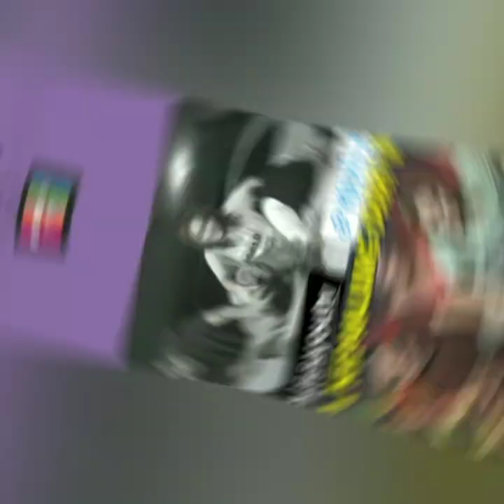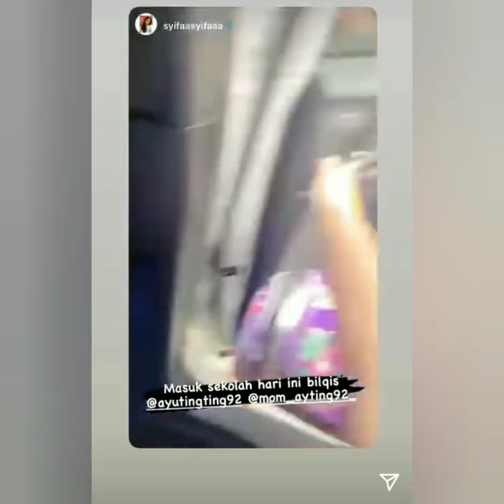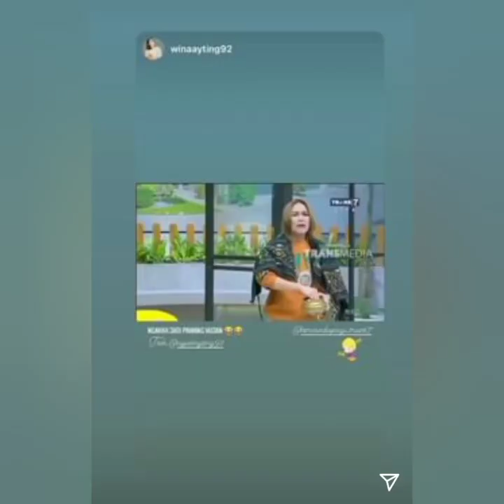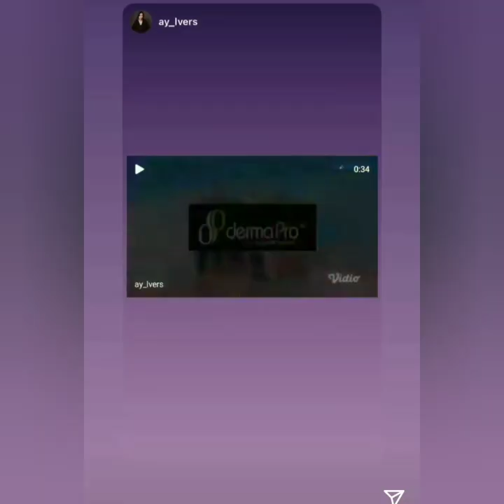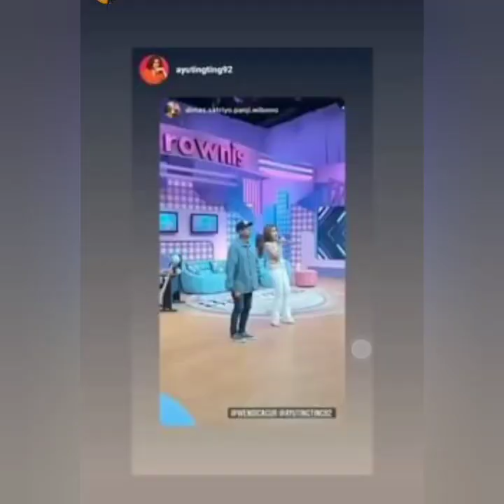5 KABAR TERUPDATE AYU TINGTING HARI INI. LINGKUNGAN MERAH BIKIN SALFOK.